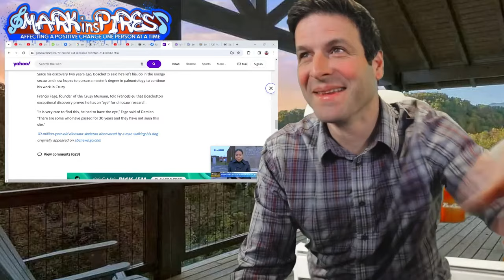Titanosaurus Bones Intact: 70m Year Old Dinosaur Found In France!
This is the Mark insPires comedy news daily at 9am est!
We scroll the news and make comedy out of everything but politics!

Easier ways...

00:00:00 Welcome Day 1,891
00:00:18 Highlights
00:00:56 Titanosaurus
00:09:18 Outro

Turn on all notifications for this channel!!